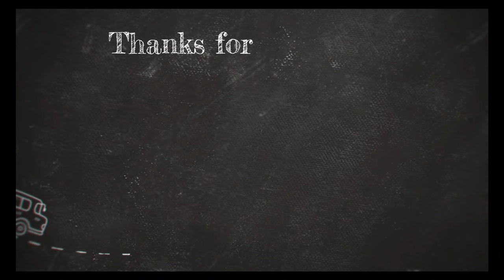BIDEMI OLAOBA POWERFUL MINISTRATION AT ADEYINKA ALASEYORI ONISEGUN NLA CONCERT